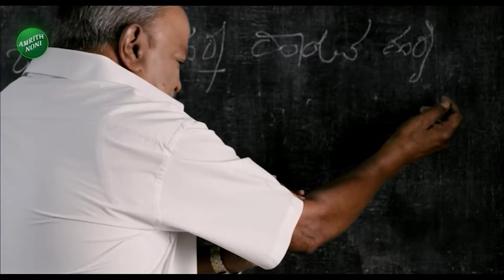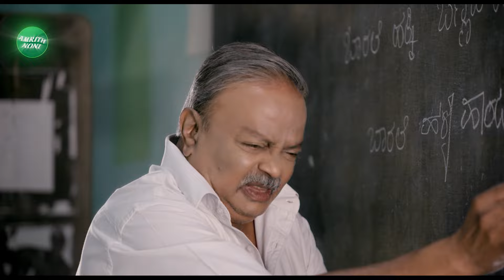BJP Party Meeting | PM Narendra Modi | ದೆಹಲಿಯಲ್ಲಿರು ಬಿಜೆಪಿ ಕೇಂದ್ರ ಕಚೇರಿಯಲ್ಲಿ ಮಹತ್ವದ ಸಭೆ Vistara News